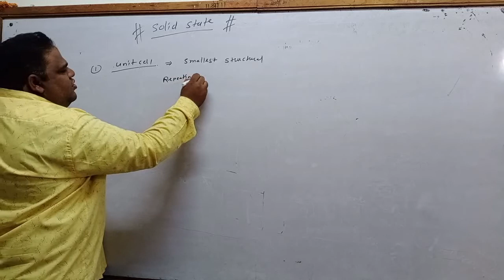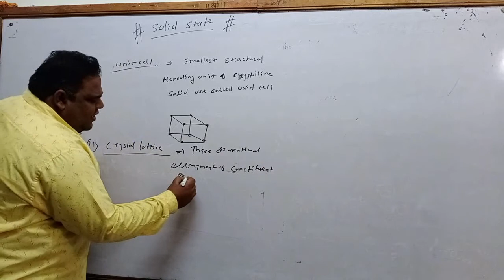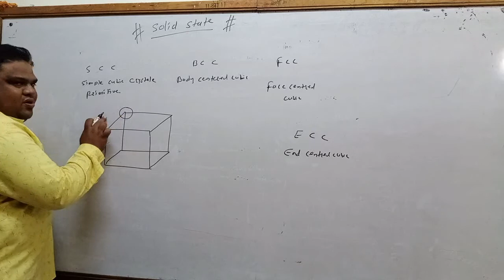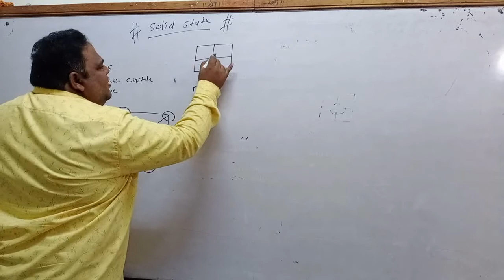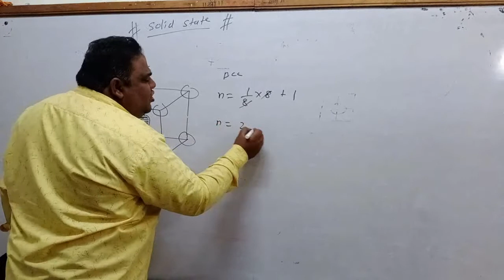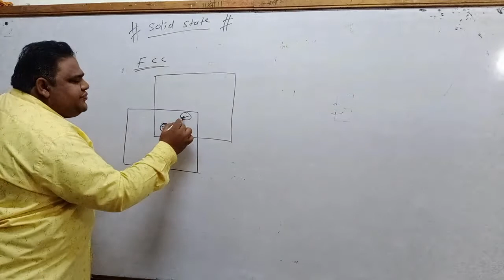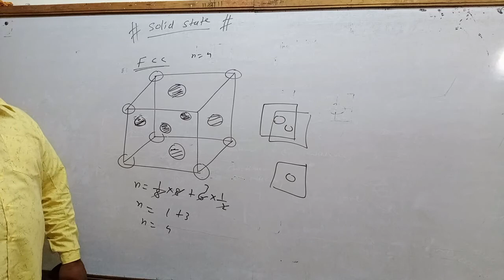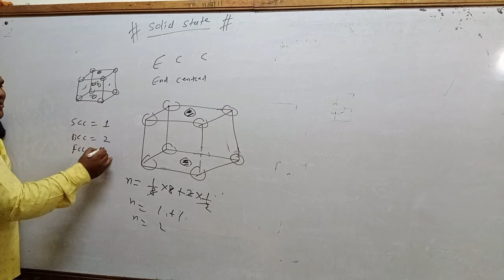solid state SCC BCC & FCC cubic lattice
no of particles present in cubic crystal